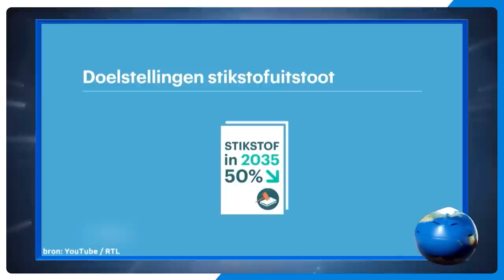Peter Gillis vs. Zwaartekracht | Dit Was Het Nieuws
Nederland was deze zomer in de ban van de boerenprotesten. Terwijl Johan Remkes gesprekken voert met alle betrokken partijen, laten veel boeren en burgers hun onvrede blijken over de stikstofaanpak van het kabinet. Ook Jan Jaap zou eens stront willen spuiten als protest.

Dit komt uit Dit Was Het Nieuws najaar 2022. Te gast deze week waren Splinter Chabot en Jeroen Grueter.